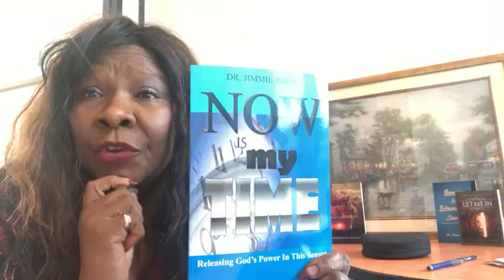Hear the Voice of God - Invitation to Mentorship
Dr. Jimmie Reed of Global Manifestations wants to invite you to a year long mentorship program that will help you hear the voice of God more clearly. This program will meet twice monthly by video conference and will teach about hearing from God, the prophetic, dreams, visions, the power of worship, and much more!